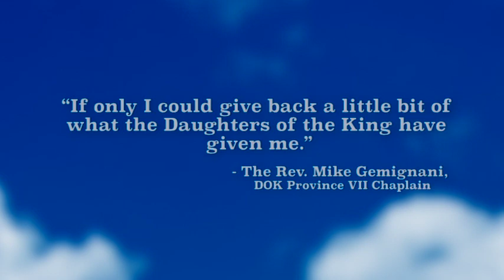A Closer Walk With God, Part 11: What Does the Order Mean to Clergy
The Order of the Daughters of the King® is an order for women who are communicants of the Episcopal Church, churches in communion with it, or churches in the historic episcopate but not in communion with it. Reaffirming the promises made at Baptism and Confirmation, a Daughter pledges herself to a life-long program of prayer, service and evangelism.

Empowered by the Holy Spirit, our vision as Daughters of the King is to know Jesus Christ, to make Him known to others, and to become reflections of God’s love throughout the world.

The Mission of the Order is the extension of Christ’s Kingdom through Prayer, Service and Evangelism.